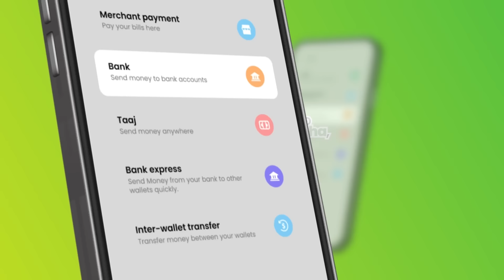Maskaxda ayaa laga badalay Muqdisha lagu dhex hestaa gabadhan sida uu aabaheed noo xaqiijiyay waxana